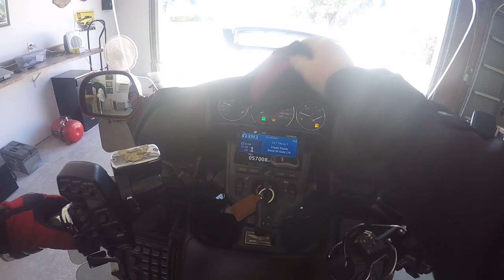Breaking in a new tire!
Took a 2 hr ride today to break in the new back tire.